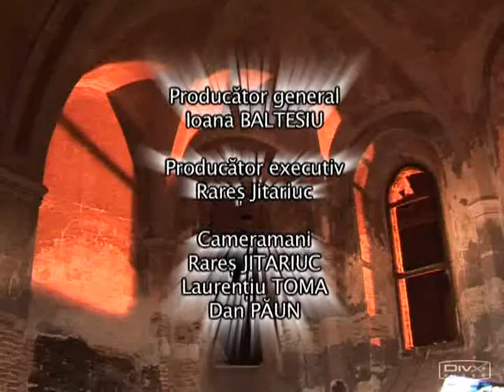Luna amara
Concert  in Biserica Azil din Sibiu in mai 2007